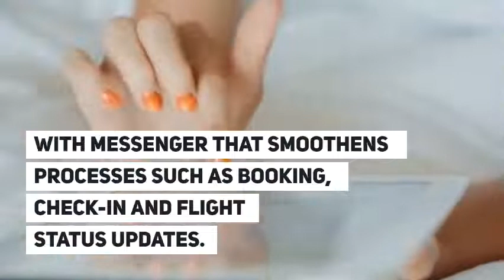Digital Marketing Trends 2019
Here's the compilation of the top 4 digital marketing strategies of 2019!

SMMILE
35 Kallang Pudding Road, #07-14,
Singapore 349314